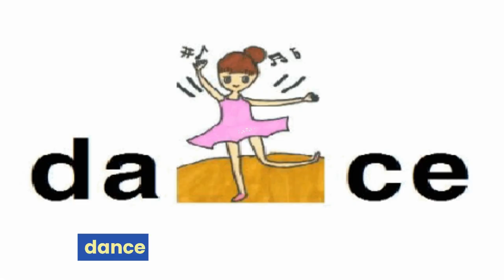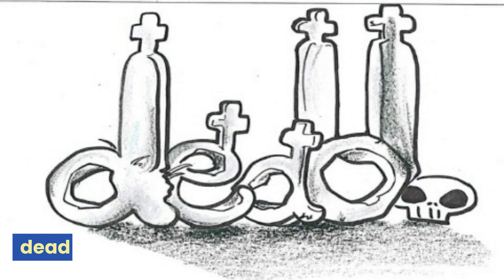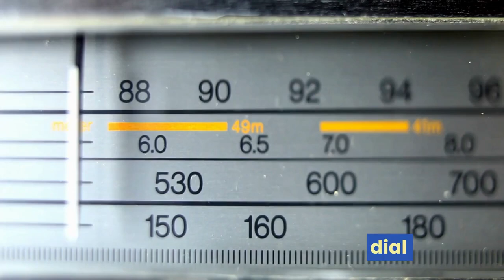교육부 기본 800 단어 학습 영상사전 프로젝트 (11) From Daddy to Dirty